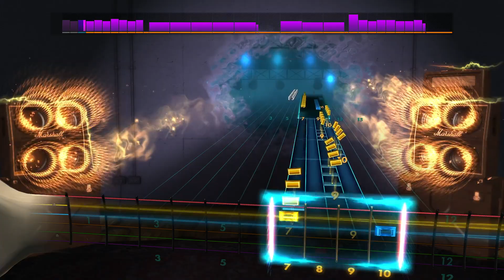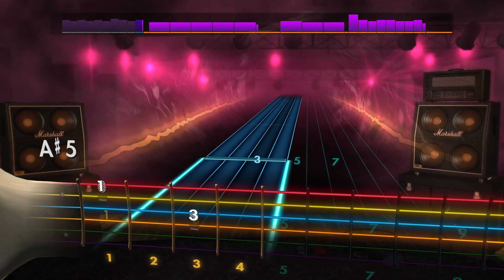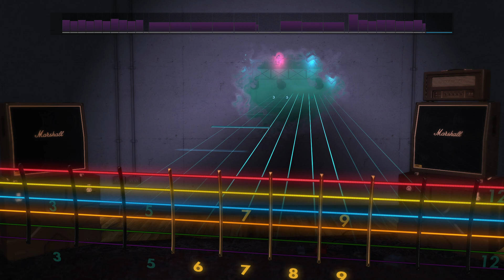Rocksmith2014 - Emperor - Ensorcelled by Khaos(Lead98%)